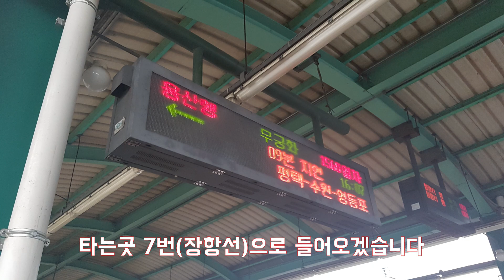[월] [ISDM] [무궁화호 안내방송] 인서대메가 직접 녹음한 무궁화호 안내방송 시리즈 [4]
안녕하세요! 대중교통 유튜버 인서대메입니다!
오늘 제가 올릴 영상은 여러분들이 많이 들어보셨을 법한 무궁화호 안내방송입니다!
최고의 음질로 들려드리니까 좋게 감상해주세요!
(오픈채팅방은 16세 이상이신 구독자 분들부터 입장 가능합니다.)